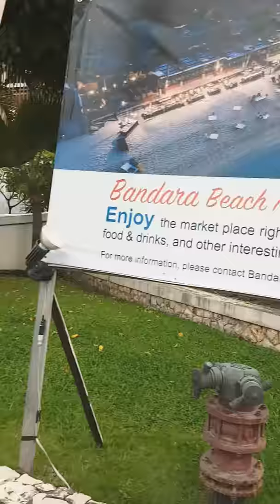Koh Samui, Bandara Resort und Spa , Thailand